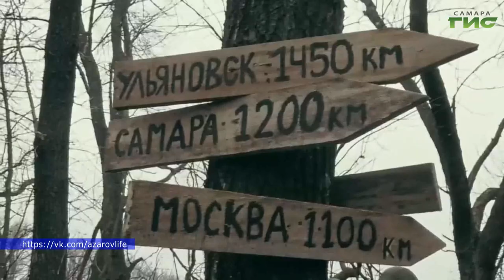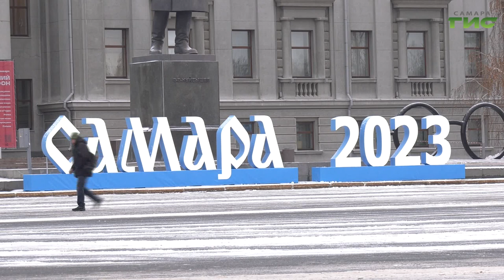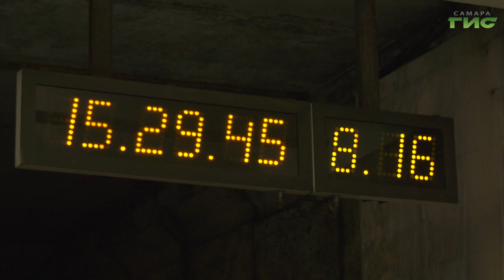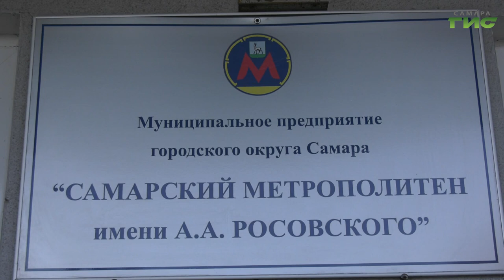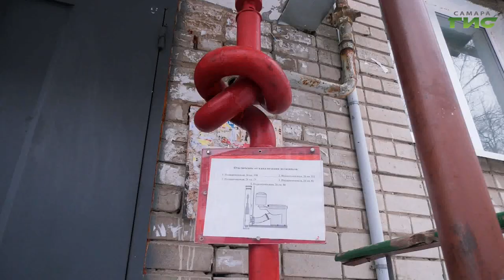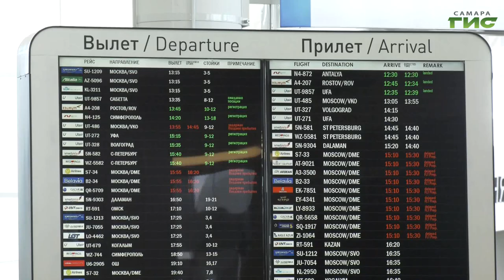"События" от 26.12.2022 (вечер)